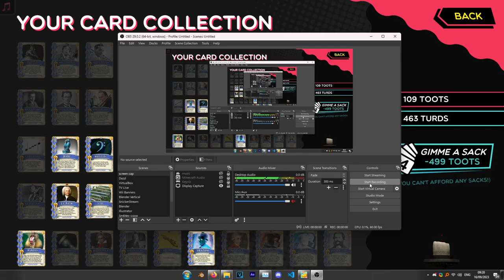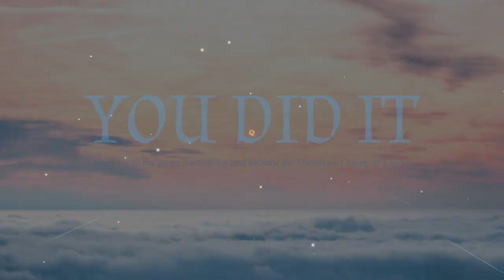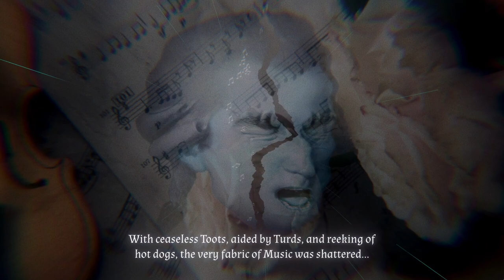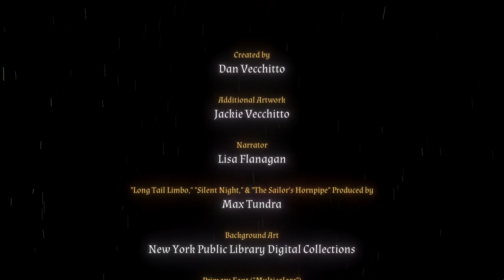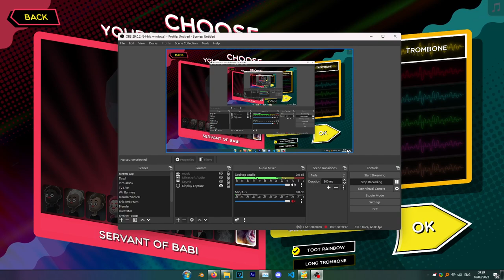Trombone Champ - Secret Ending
love this game. finally finished it